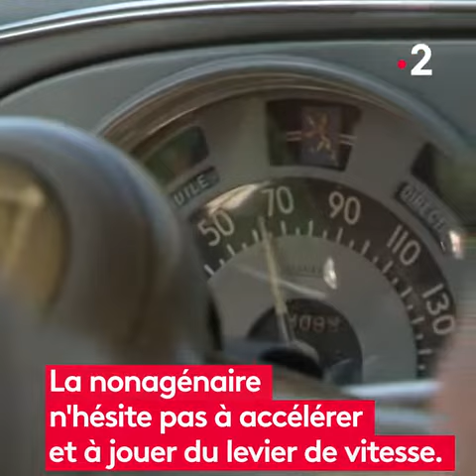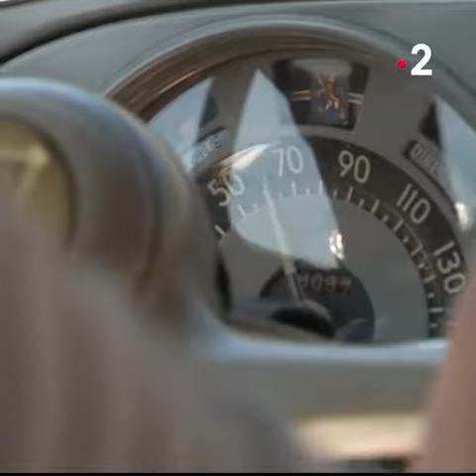Une dame à 94 ans conduit sa Peugeot 203 qu'elle possédait depuis 1954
Vidéo de ثقتي بصدى الجبال الشامخة🛑